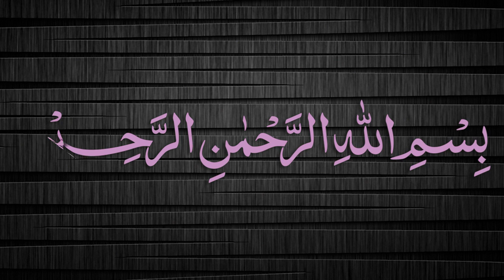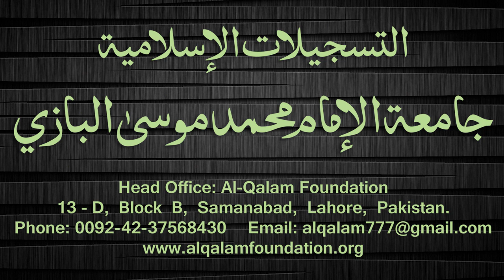Quduri Dars - 60 - page-067 - By Maulana Muhammad Zuhair Albazi - 05/12/2007